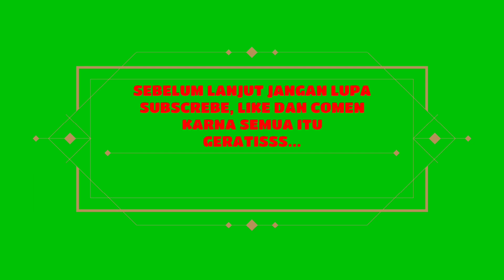Game PUBG II Bry GG Beraksi Dengan Skill Pembasmi II ( Ngerkam Teman Main )